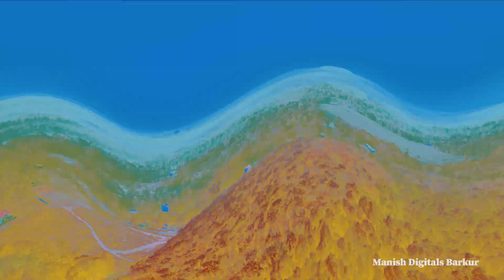Avinash + Prathiksha Wedding Highlights|| Cinematic Video 2024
wedding
viral video
viral videos
video,trending
 video viral
interesting videos
trending video
viral video news 2023 today
pre wedding 2023